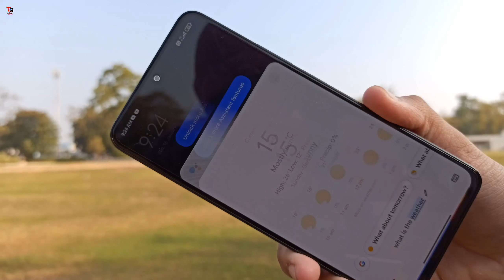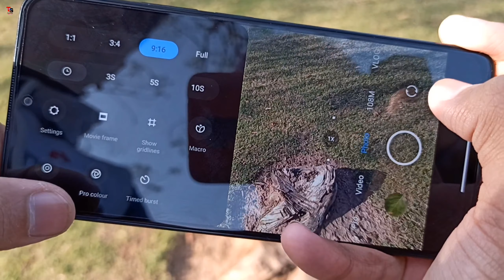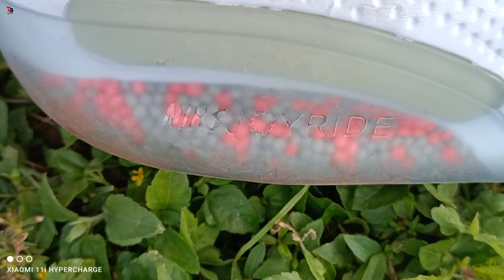Mi 11i Camera Test - Xiaomi 11i Hypercharge Camera Test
Friends, Today we are unboxing the all new Xiaomi 11i HyperCharge, which packs 120W Charging, 120Hz Refresh Rate, 108MP Cameras, Dimensity 920 & More - so do watch this video till the end and don’t forget to like and share this video.

Video Highlights
00:00 Introduction
01:39 Xiaomi 11i HC Camera
03:34 Xiaomi 11i HC

About : Technical subject is a YouTube Channel, where you will find technological videos in Hindi, New Video is Posted Everything